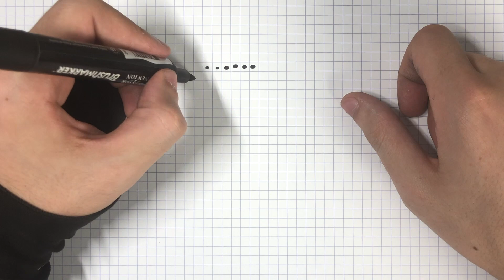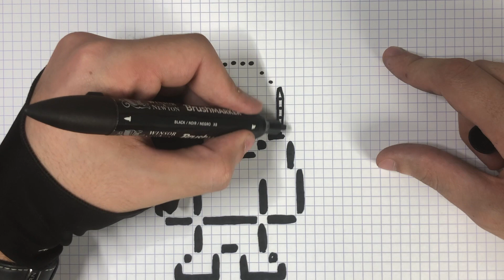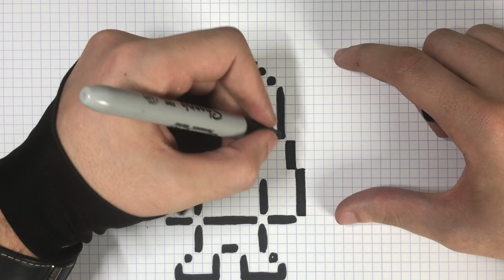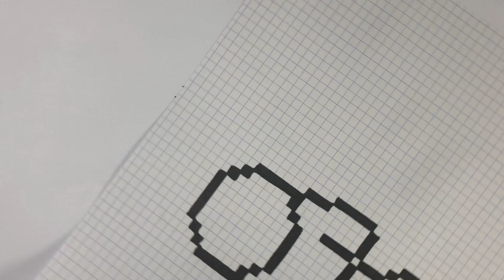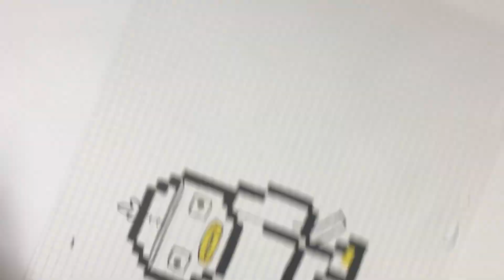HOW TO DRAW FISHSTICK PIXEL ART FORTNITE